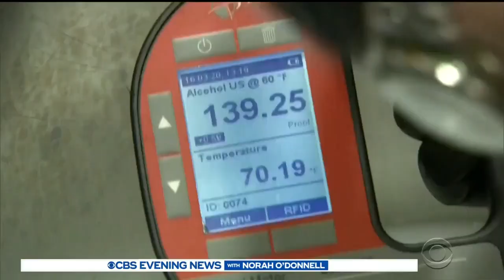Distillery shifts to making hand sanitizer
In response to the coronavirus outbreak, a distillery in Atlanta has shifted operations. Instead of gin and vodka, the distillery is now pumping out hand sanitizer. Mark Strassmann reports.